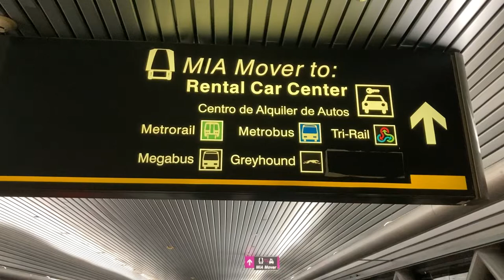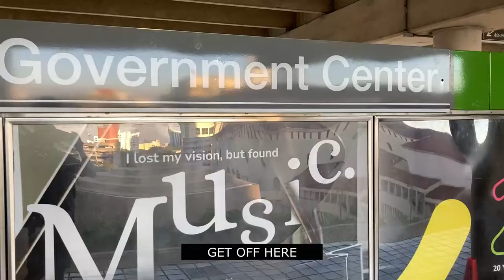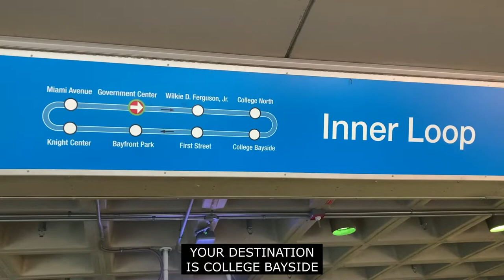How to get from Miami Airport to Port of Miami for only $2.25 using Public Transportation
How to get from Miami Airport to Port of Miami for only $2.25 using the Metrorail, Metromover and Trolley.